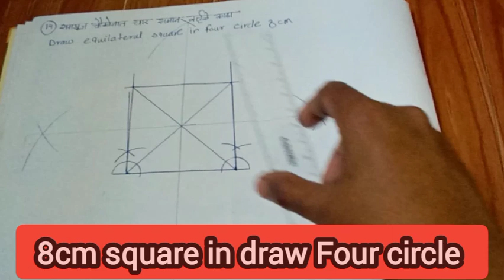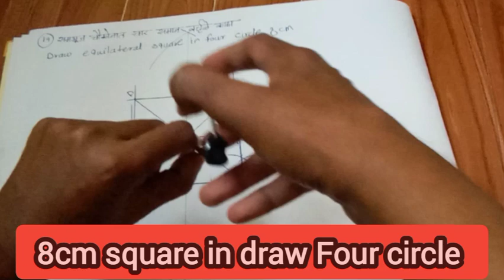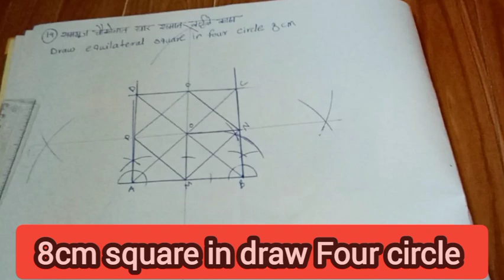Intermediate exam Geometry 8cm square in draw Four circle